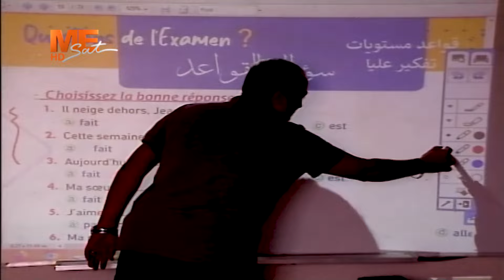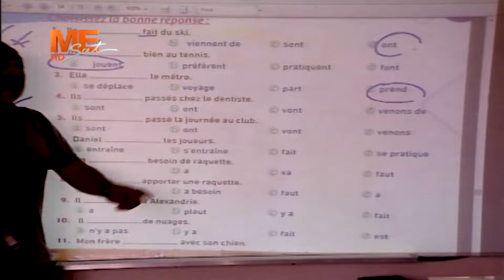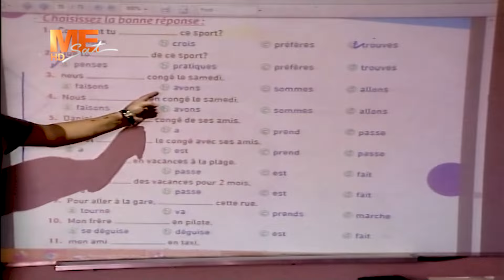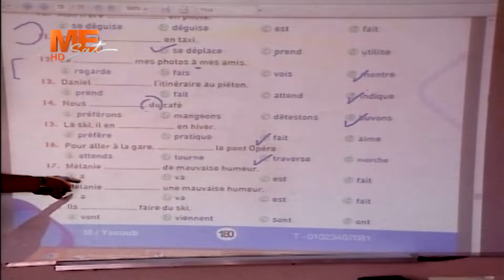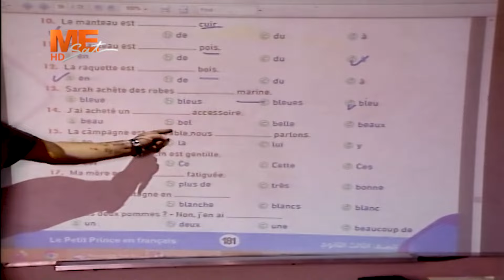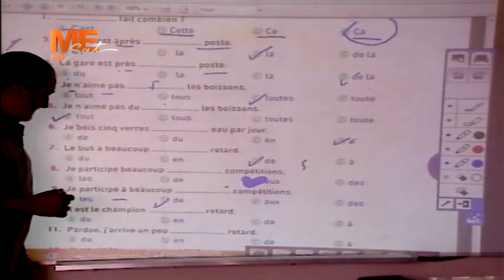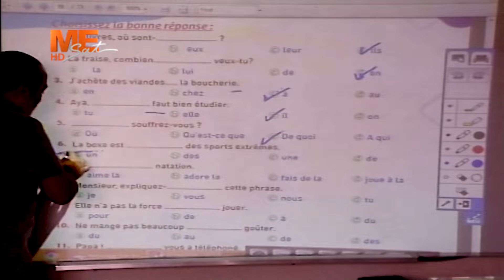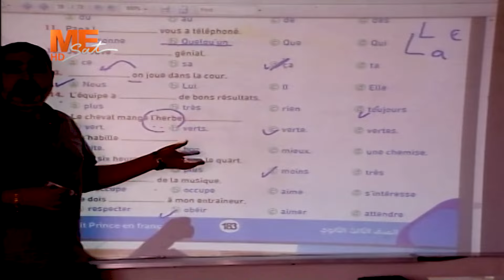المراجعة النهائية لمادة اللغة الفرنسية للثانوية العامة بالمركز الثقافي القبطي الأرثوذكسي.